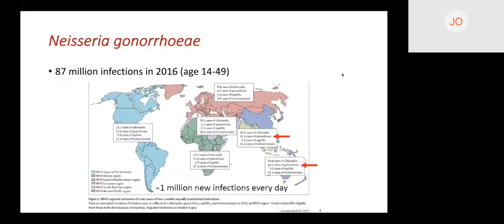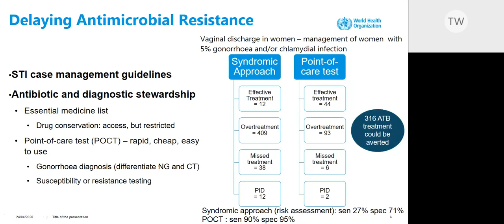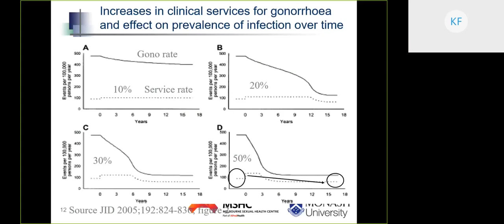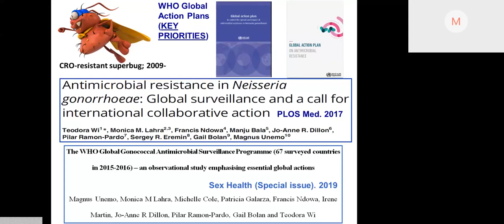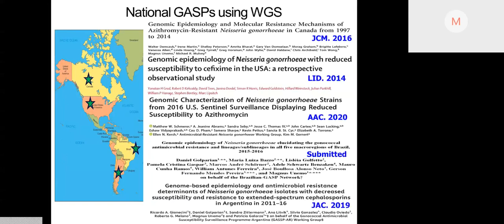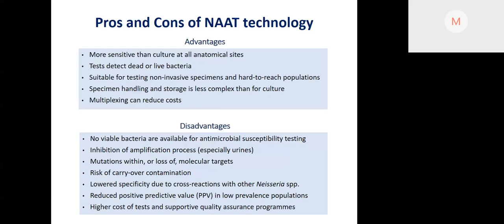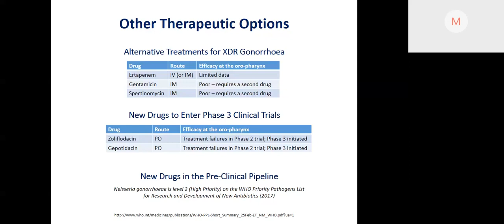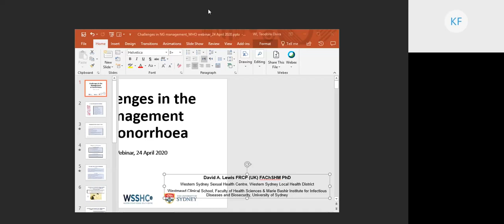Addressing antimicrobial resistance in gonorrhoea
Experts discuss the increase in antimicrobial resistance in gonorrhoea.